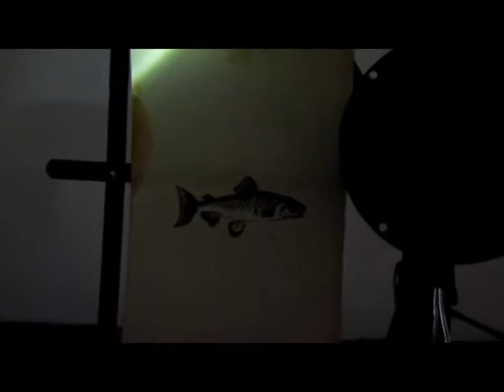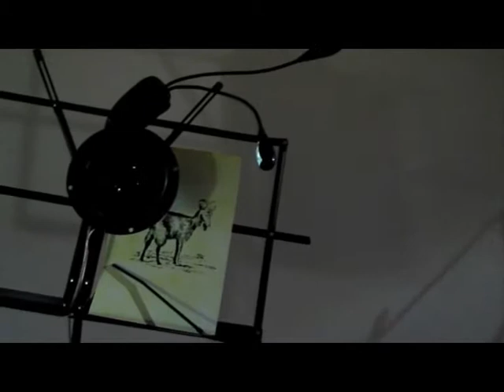Sons Do Mundo.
Bienal de  Arte  de São Paulo,  ed.  2012.